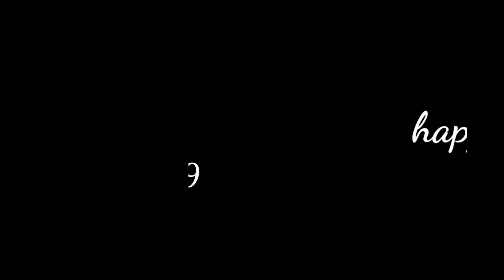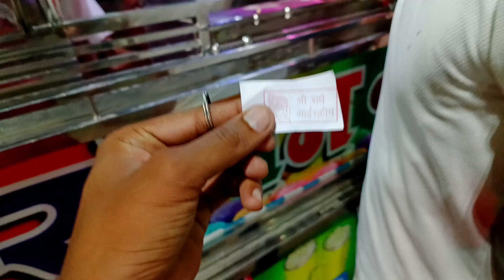happy Janmashtami 🙏 || Gajraula ram mandir 🚩 || yogesh thakur vlogs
Gajraula city vlog.